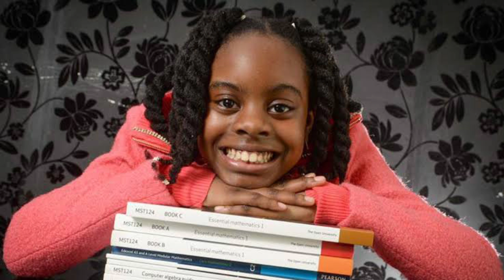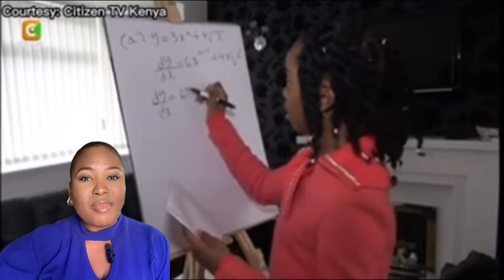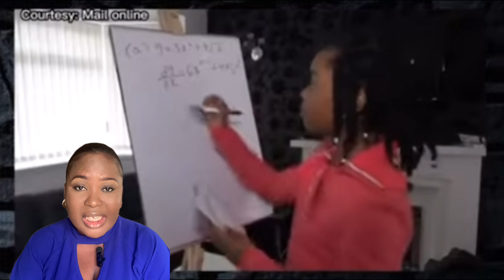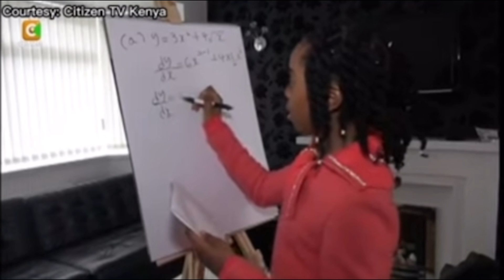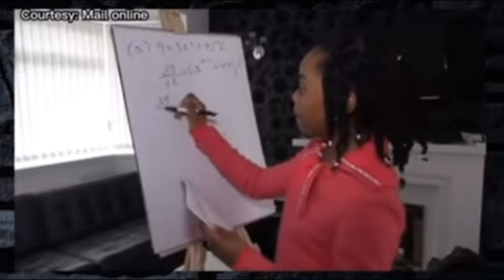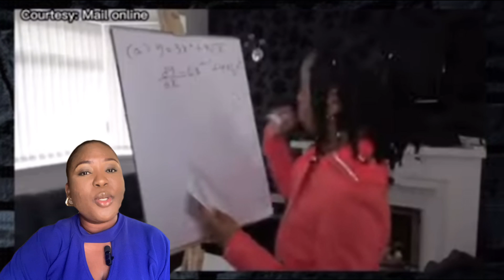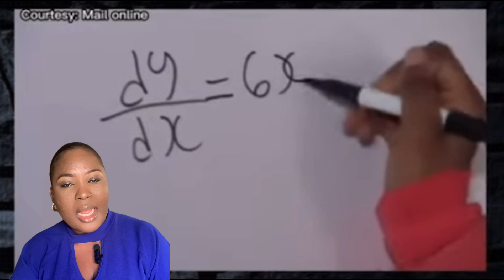World Reacts As Nigerian Math Genius Bags A PHD At 14 in The UK!🫨👏🏼🇳🇬🎓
Nigerian maths genius Esther Okade graduates with a PhD at age 14